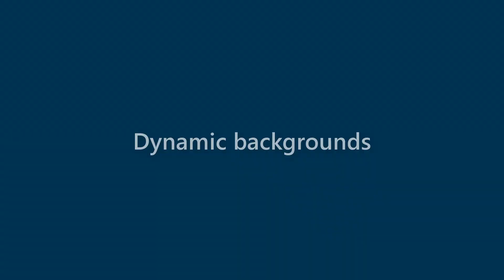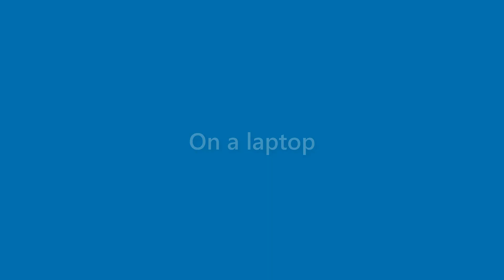Kerry Ramirez - appearance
Name Look - Kerry Ramirez - appearance. In this video we present "Kerry Ramirez" name look and feel in various scenarios.
This video will cover:
How does "Kerry Ramirez" look as a personal letterhead?
How does "Kerry Ramirez" look on a business card?
How does "Kerry Ramirez" look on a computer/laptop screen?
How does "Kerry Ramirez" look with different background colors?
How does "Kerry Ramirez" look with various fonts?